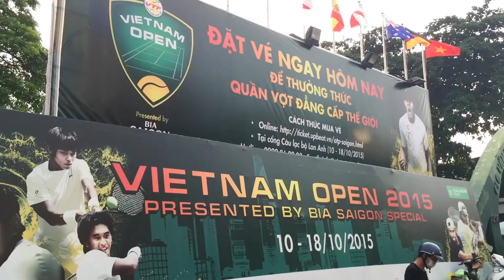Rái Cá Con Không Chịu Bơi Mà Đòi Xem Quần Vợt - Tiun